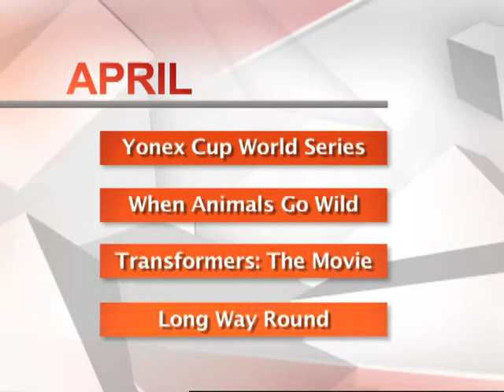Astro Awani Montage